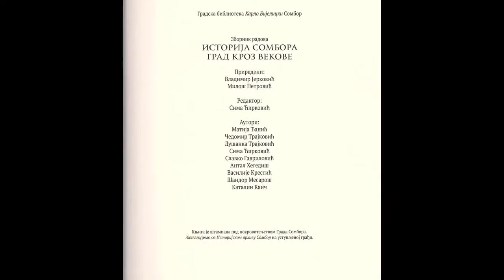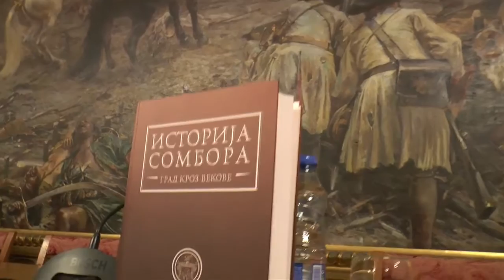Историја Сомбора - град кроз векове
Четрдесет и шест година било је потребно да се коначно посложе сви елементи, и да зборник радова Историја Сомбора – град кроз векове угледа светлост дана, и постане широким круговима доступан, трајни сведок славне историје нашег града.
Редакцију текстова о историји Сомбора потписао је Сима Ћирковић, а аутори су Сима Ћирковић, Матија Ђанић, Чедомир Трајковић, Душанка Трајковић, Драган Радојевић, Сима Ћирковић, Славко Гавриловић, Антал Хегедиш, Василије Крестић, Шандор Месарош и Каталин Каич. Ову вредну књигу приредили су др Милош Петровић и Владимир Јерковић, поговор је написао доц. др Михаел Антоловић, језичку редактуру урадио је Горан Малбаша, а прелом Дејан Подлипец.
У програму су учествовали:
прим. др Зоран Парчетић, председник Скупштине града,
др Каталин Каич, професор емеритус,
Милан Степановић, историчар,
доц. др Михаел Антоловић, историчар
и приређивачи издања Владимир Јерковић и Милош Петровић.
Četrdeset i šest godina bilo je potrebno da se konačno poslože svi elementi, i da zbornik radova Istorija Sombora – grad kroz vekove ugleda svetlost dana, i postane širokim krugovima dostupan, trajni svedok slavne istorije našeg grada.
Redakciju tekstova o istoriji Sombora potpisao je Sima Ćirković, a autori su Sima Ćirković, Matija Đanić, Čedomir Trajković, Dušanka Trajković, Dragan Radojević, Sima Ćirković, Slavko Gavrilović, Antal Hegediš, Vasilije Krestić, Šandor Mesaroš i Katalin Kaič. Ovu vrednu knjigu priredili su dr Miloš Petrović i Vladimir Jerković, pogovor je napisao doc. dr Mihael Antolović, jezičku redakturu uradio je Goran Malbaša, a prelom Dejan Podlipec.
U programu su učestvovali:
prim. dr Zoran Parčetić, predsednik Skupštine grada,
dr Katalin Kaič, profesor emeritus,
Milan Stepanović, istoričar,
doc. dr Mihael Antolović, istoričar
i priređivači izdanja Vladimir Jerković i Miloš Petrović.